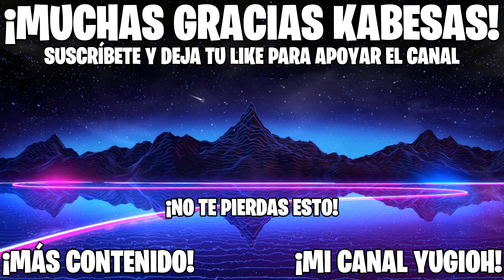🟠 ¡MONTURA LEGENDARIA! 🐉 EFIGIE DE TARECGOSA 🔵 | World of Warcraft Dragonflight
Cómo conseguir el Bastón Legendario de Cataclysm:
00:00 - Intro
00:20 - Requisitos
00:58 - Cadena de Misiones
01:29 - Cadena Final
01:42 - Obtenemos la Montura
01:50 - Despedida y Cierre